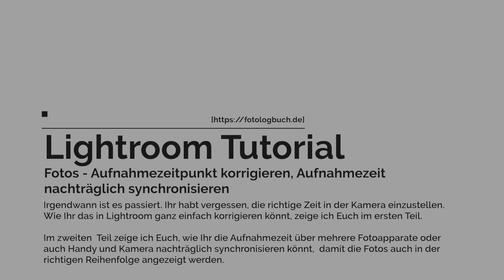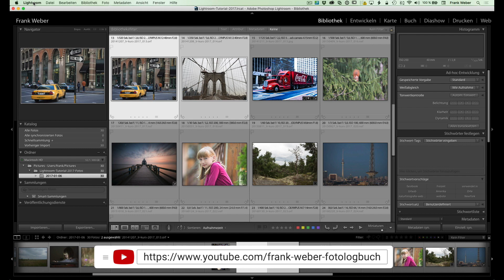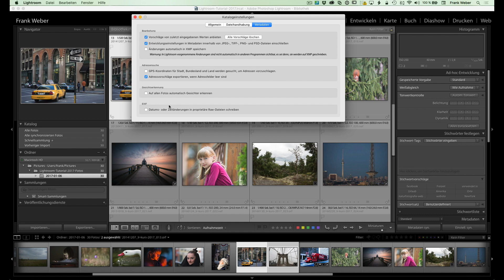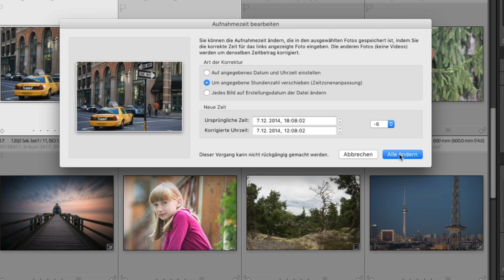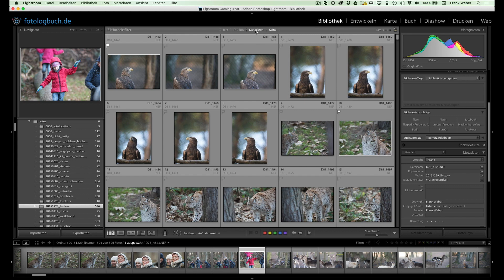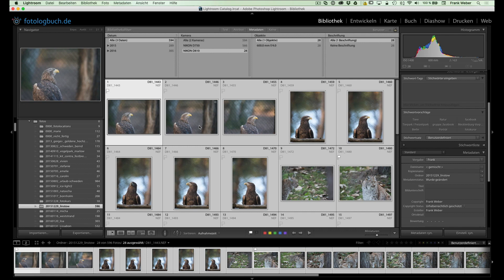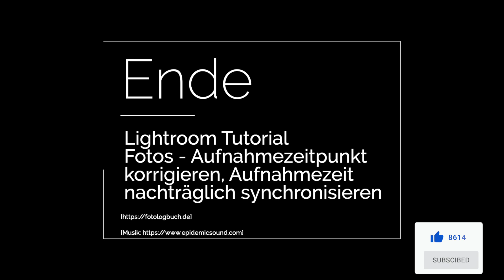Lightroom Tutorial - Fotos Aufnahmezeitpunkt korrigieren, Aufnahmezeit nachträglich synchronisieren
Irgendwann ist es passiert. Ihr habt vergessen, die richtige Zeit in der Kamera einzustellen. Wie Ihr das in Lightroom ganz einfach korrigieren könnt, zeige ich Euch im ersten Teil.

Im zweiten  Teil zeige ich Euch, wie Ihr die Aufnahmezeit über mehrere Fotoapparate oder auch Handy und Kamera nachträglich synchronisieren könnt,  damit die Fotos auch in der richtigen Reihenfolge angezeigt werden.

Im August 2020 habe ich mich dazu entschlossen, mein komplettes Lightroom Videotutorial doch in voller Auflösung auf YouTube zu veröffentlichen. Jede Woche werde ich eine neue Folge auf YouTube veröffentlichen. Wer nicht warten will oder mich einfach nur unterstützen möchte, kann es natürlich auch weiterhin kaufen.

Ihr braucht Hilfe in Lightroom oder wollt einfach das Fotografieren lernen? Alle meine Angebote (Fotokurse, Lightroom Workshops ...) findet Ihr in meinem Blog